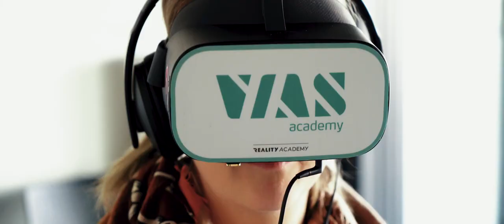Vias academy movie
Vias academy